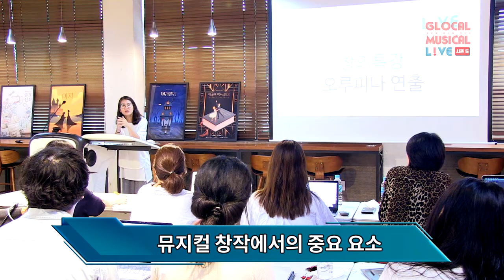[글로컬 시즌5] 창작특강 - 뮤지컬 창작에서의 중요 요소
🌏 글로컬뮤지컬라이브 시즌5
창작특강 1편
      뮤지컬 창작에서의 중요 요소
강사: 오루피나 연출가